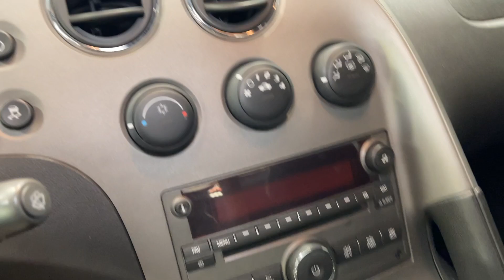2008 Pontiac Solstice Base Orem, Provo, American Fork, Lindon, Pleasant Grove UT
Pre-Owned 2008 Pontiac Solstice Base available at Orem Mazda located in 55 E. University Pkwy, Orem, UT, 84058.
Stock#: 24015 - VIN#: 1G2MB35B48Y129805